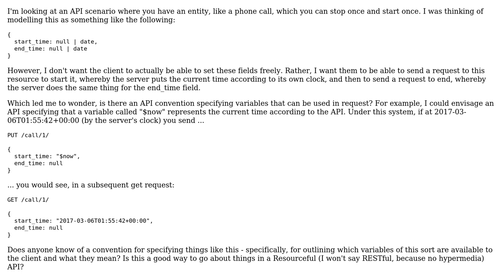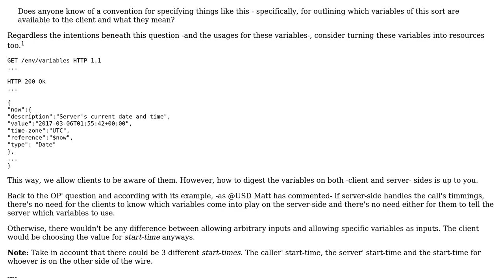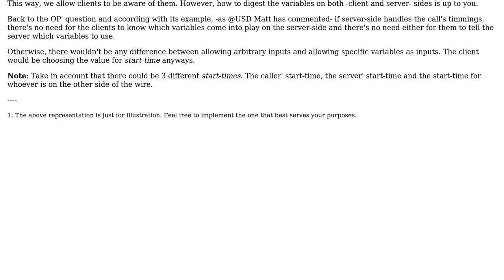Software Engineering: API convention for server-side "variables" (3 Solutions!!)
Software Engineering: API convention for server-side "variables"

With thanks & praise to God, and with thanks to the many people who have made this project possible! | Content (except music & images) licensed under CC BY-SA | Music | Images & others | With thanks to user USD Matt user samfrances user Laiv user Kent A. and the Stack Exchange Network Trademarks are property of their respective owners. You are responsible for your own actions.